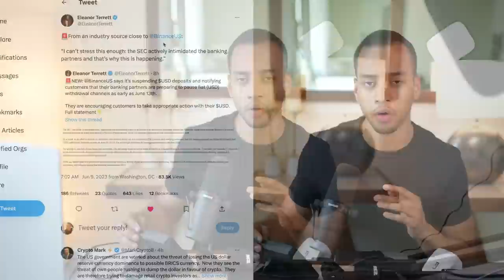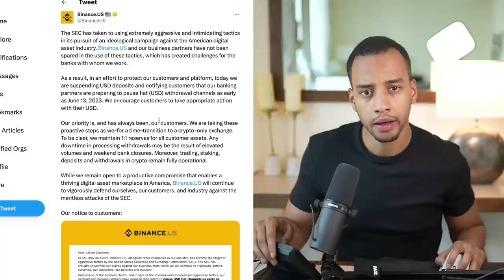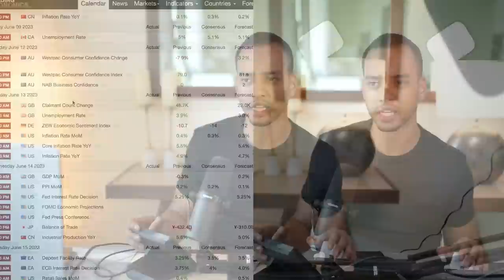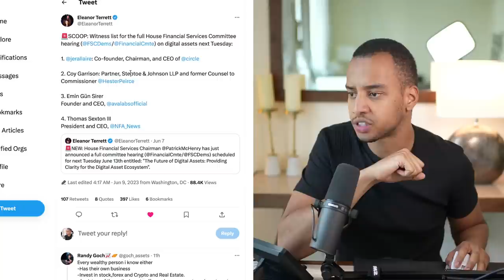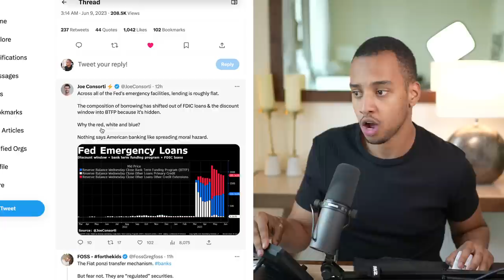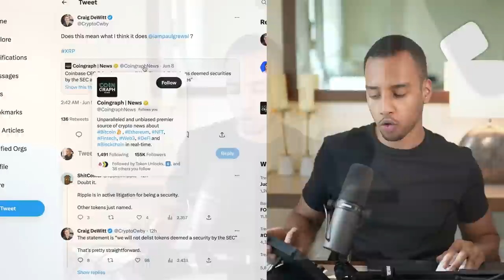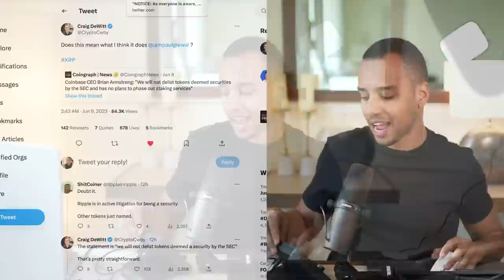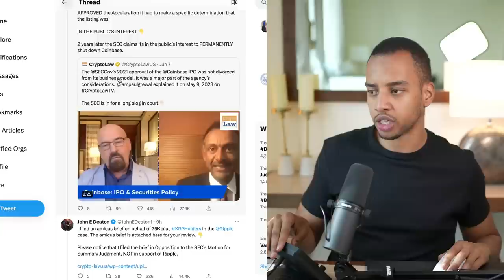WILL XRP BE RELISTED ON COINBASE? | BINANCE HALTING DEPOSITS/WITHDRAWALS | NEXT 7 DAYS *CRUCIAL!*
💠$8,030 BONUS!!!